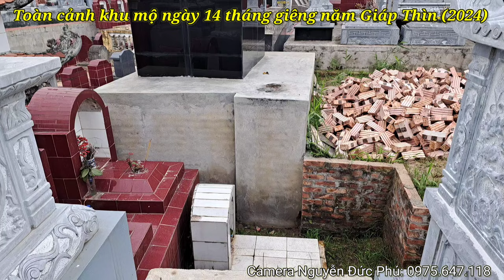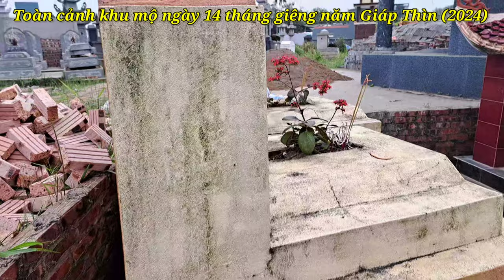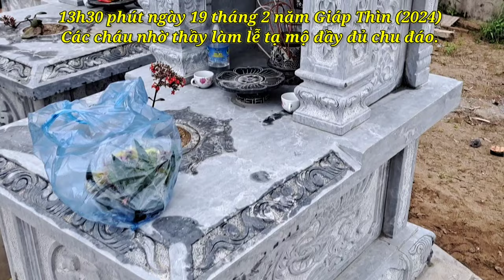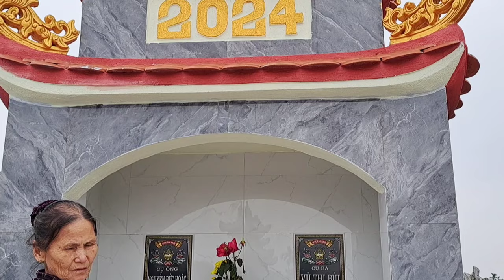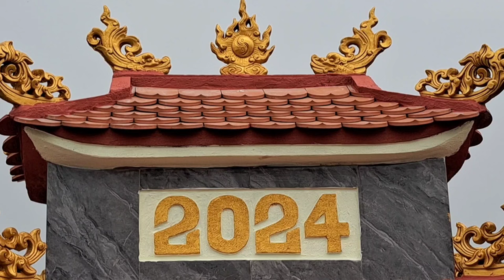Phần Mộ Cụ Nguyễn Đức Hoặc và Cụ Vũ Thị Bùi Hồng Lạc Thanh Hà Hải Dương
Nâng cấp xây dựng phần mộ cụ Nguyễn Đức Hoặc và cụ Vũ Thị Bùi xã Hồng Lạc Huyện Thanh Hà Tỉnh Hải Dương.